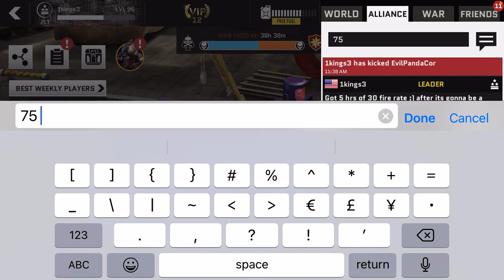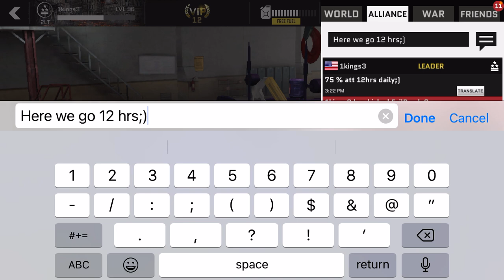Massive warfare aftermath-1kings3